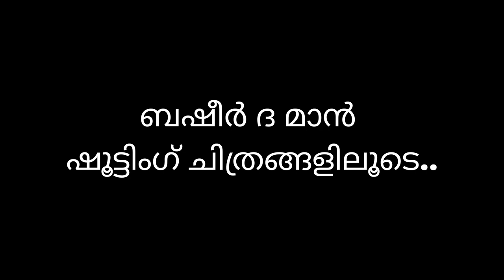ഞാൻ ചിത്രീകരിക്കാത്ത ബഷീർ | എം എ റഹ്‌മാൻ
1982 ആണ് ബഷീർ ദി മാൻ ഡോക്യൂമെന്റെറി സംവിധാനം എം എ റഹ്‌മാൻ ആരംഭിക്കുന്നത് . കണ്ണം കുളം അബ്ദുല്ല ആയിരുന്നു നിർമാതാവ് . അന്ന് റഹ്‌മാൻ കാര്യവട്ടത് എംഫിൽ പഠിക്കുകയായിരുന്നു . ചിത്രാഞ്ജലി ലാബിൽ വെച്ചാണ് ഷൂട്ട് ചെയ്ത ഭാഗങ്ങൾ പ്രോസസ്സ് ചെയ്തത് . എന്നാൽ ആദ്യത്തെ നാല് റീല് ഫിലിം നെഗറ്റീവുകളിൽ ലാബിന്റെ തകരാറു കാരണം പോറൽ വീണ് നശിച്ചു പോയി.ഈ പ്രശ്നത്തിന്റെ പേരിൽ ചിത്ര നിർമാണം അഞ്ചു വര്ഷം നീണ്ടു. ബഷീറിന്റെ ആരോഗ്യവും പ്രശ്‌നം ആയി . ഒടുവിൽ നശിച്ച നെഗറ്റീവിന് നഷ്ട പരിഹാരം നേടി ചിത്രം 1987 ൽ പൂർത്തിയായി .ഫാറൂഖ് കോളേജിൽ ഉണ്ടായിരുന്ന ലെക്ച്ചററുടെ ടെ ജോലി റഹ്‌മാന്  നഷ്ടമായി . ഫിലിം നിർമാണത്തിന്റെ പേരിൽ പിരിച് വിടാതിരിക്കാൻ കാരണം ചോദിച്ചപ്പോൾ ചിത്രം തീർക്കാൻ ആയി റഹ്‌മാൻ ലെക്ചറരുടെ ജോലി തന്നെ രാജിവെക്കുകയായിരുന്നു .1987 ലെ ദേശീയ അവാർഡ് ബഷീർ ദി മാൻ ലഭിച്ചു . കേരള സംസ്ഥാന അവാർഡും ലഭിച്ചു .കൂടാതെ  നിരവധി അന്താരാഷ്ട്ര ഫെസ്റ്റിവെലുകളിൽ ബഷീർ ദി മാൻ തിളക്കത്തോടെ പങ്കെടുത്തു . അതിനകം ഇടയിൽ സർക്കാർ കോളേജിൽ റഹ്‌മാന് ലെക്ച്ചററുടെ ജോലി കിട്ടി . മൂന്ന് ദശകം മുമ്പ് ഈ ഡോക്യൂമെന്ററിയ്ക്ക് 17 ഫിലിം റോളുകൾ (16 mm ) ഉപയോഗിച്ചിരുന്നു . ബഷീറിന്റെ സ്വന്തം ശബ്‍ദമാണ് കമെന്ടറി. 2007 ൽ കാസറഗോഡ് കോളേജിൽ നിന്നും റഹ്‌മാൻ പിരിഞ്ഞു . ഈ ചിത്രത്തിന് വേണ്ടി ബഷീറിന്റെയും കഥാപാത്രങ്ങളുടെയും 50 രേഖാ ചിത്രങ്ങൾ ആണ് ചിത്രകാരൻ നമ്പൂതിരി വരച്ചത്. തനിക്ക് ചിത്രീകരിക്കാൻ കഴിയാതെ പോയ ബഷീറിനെ പറ്റി ആണ് റഹ്‌മാൻ ഇപ്പോഴും ആധിപ്പെടുന്നത് .